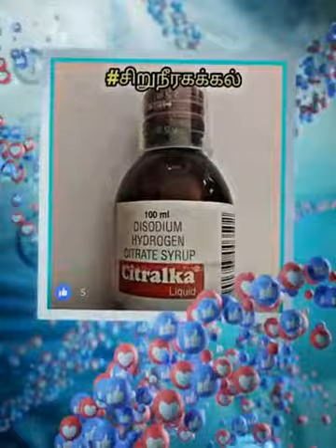manikandan akash pillai